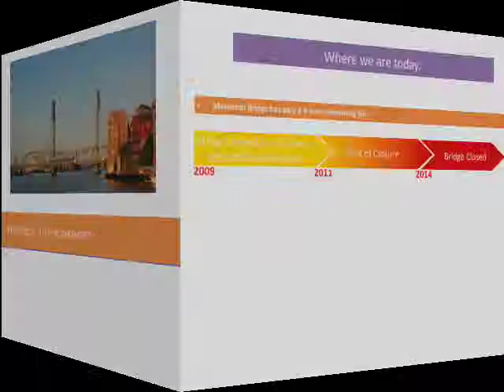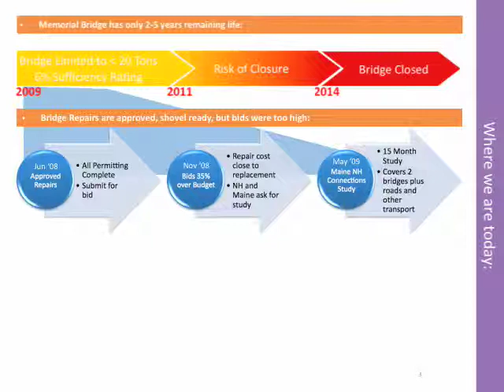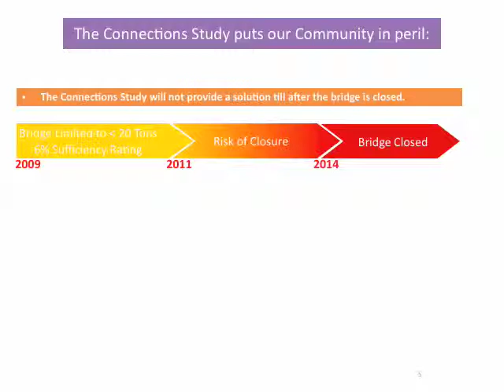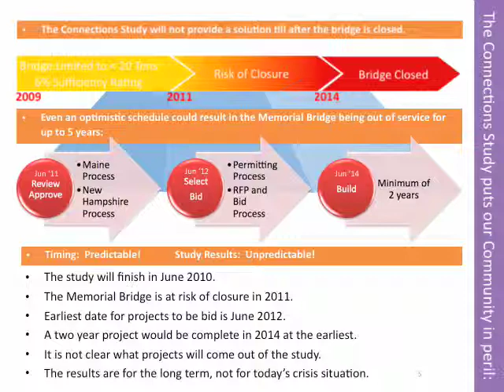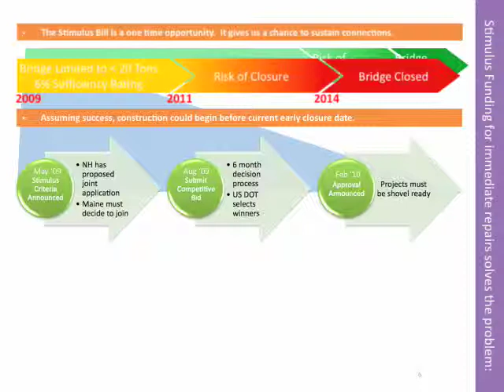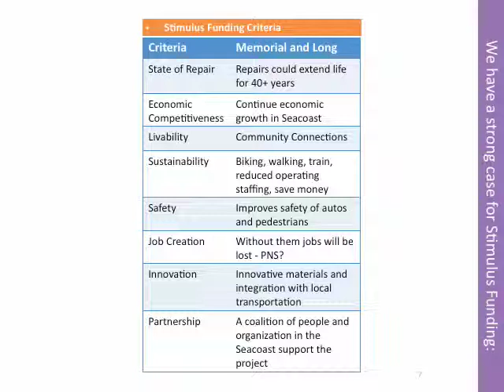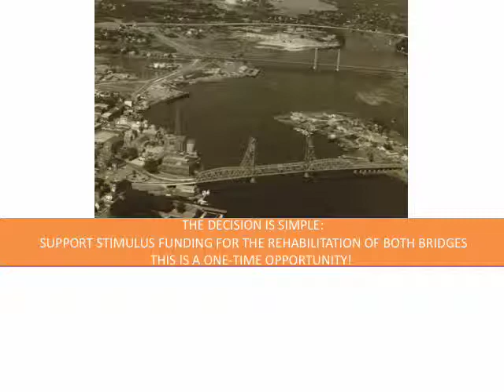KITTERY’S MEMORIAL BRIDGE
Presentation given to Maine State Officials in Augusta, May 29, 2009.